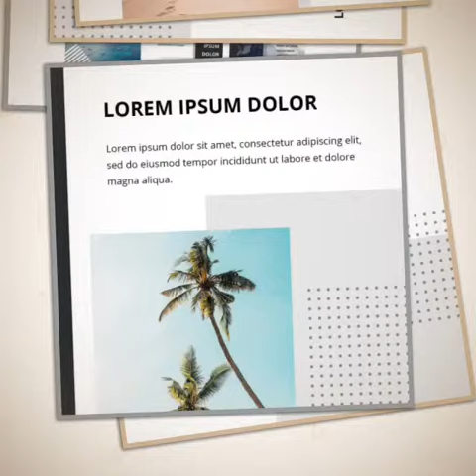Travel Instagram Templates Bundle: 12 posts, 12 stories + BONUS 14 Instagram Highlight icons – $18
Say goodbye to a quiet Instagram account and hello to simple and beautiful graphics that hook your audience and keep them coming back for more.